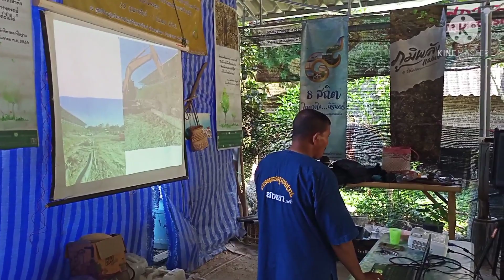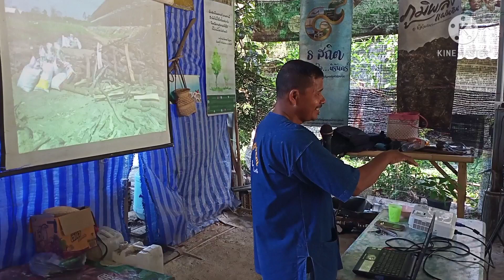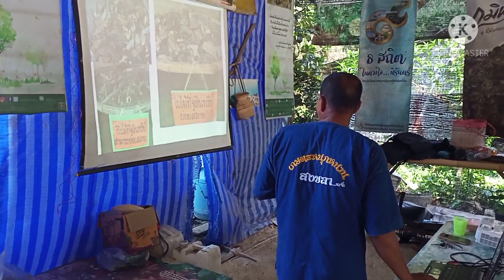ระบบน้ำเพื่อการต่อยอด สวนจ่าท่าข้าม/เกษตรหนุกหนานสงขลา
การวางระบบน้ำใช้มอเตอร์ 3 แรง ท่อ 3นิ้วเป็นท่อเมนหลักแล้วค่อยลดหลั่นไปตามพื้นที่